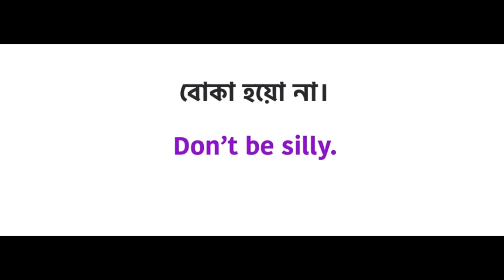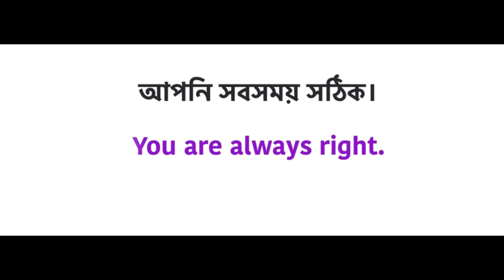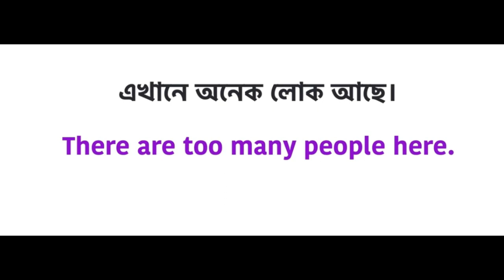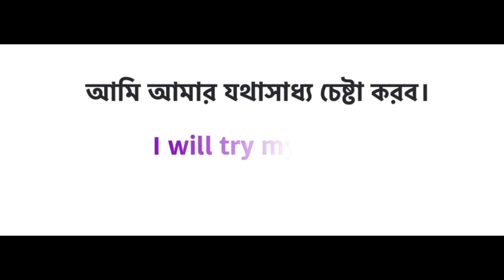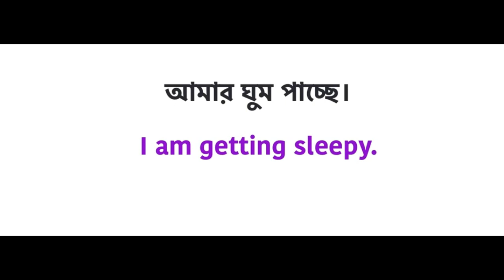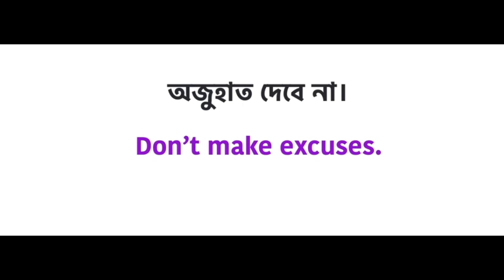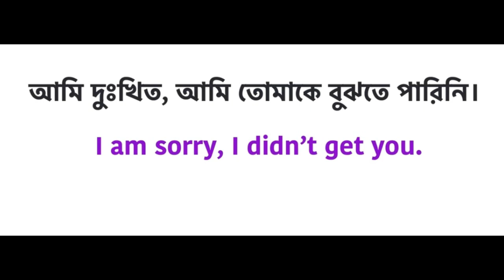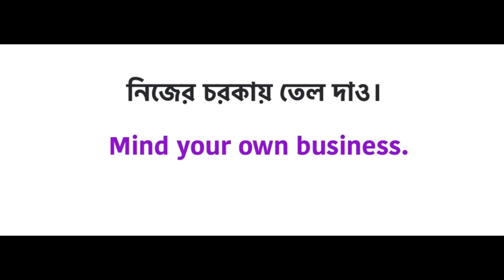১০০টি বাছাই করা ইংরেজি বাক্য || 100 Daily use Spoken English Sentences || Spoken English Bangla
Visit the link to discover more about 100 Daily use Spoken English Sentences, please visit: Bangla to English Speaking Course

This video is showing 100 Daily use Spoken English Sentences information but also try to cover the following subject:
-English Sentences with Bengali Meaning
-Spoken English Bangla
-100 Most Common English Sentences

Youtube is the best place to go when searching for videos about 100 Daily use Spoken English Sentences.
100 Daily use Spoken English Sentences is undoubtedly something that interests you and a lot of people so I made this video about this topic.
If you want to learn more about English Sentences with Bengali Meaning I advise you to look into our other video clips: Bangla to English Speaking Course
If you were searching for more info about English Sentences with Bengali Meaning or Spoken English Bangla did this video assist?
১০০টি বাছাই করা ইংরেজি বাক্য || 100 Daily use Spoken English Sentences || Spoken English Bangla

১০০টি বাছাই করা বহুল প্রচলিত ইংরেজি বাক্য । daily english conversation sentences। spoken english
ja pai channel
viral

English fluency,
English learn,